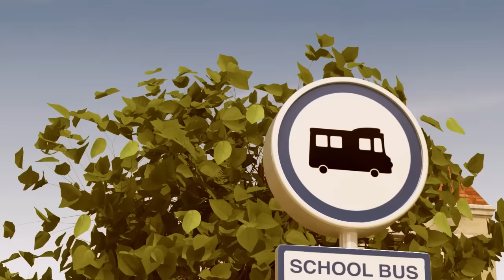A Video that Shows Courage | Robocar POLI Parenting Help | Kids Animations | Robocar POLI TV